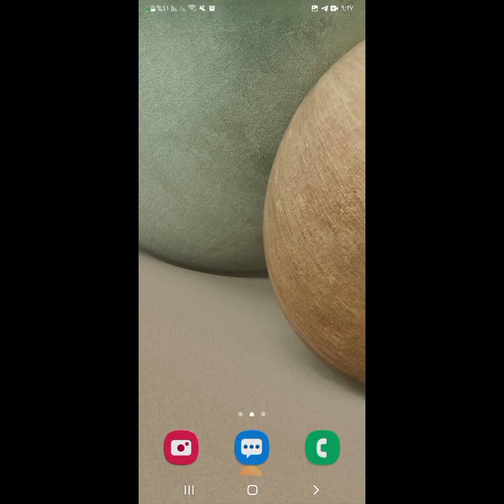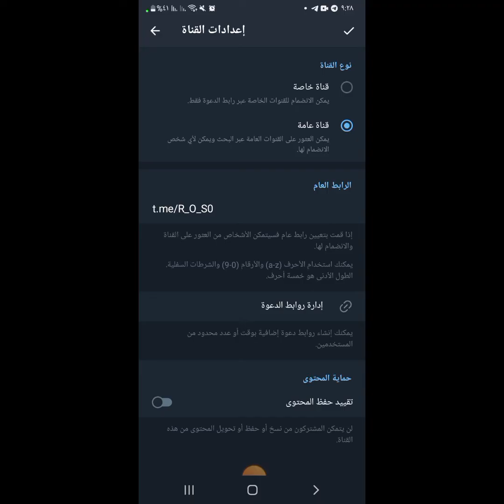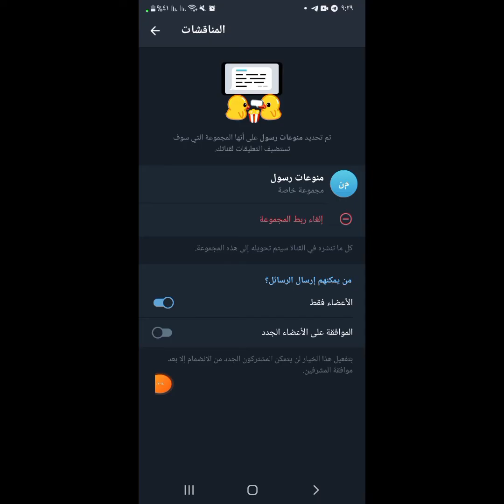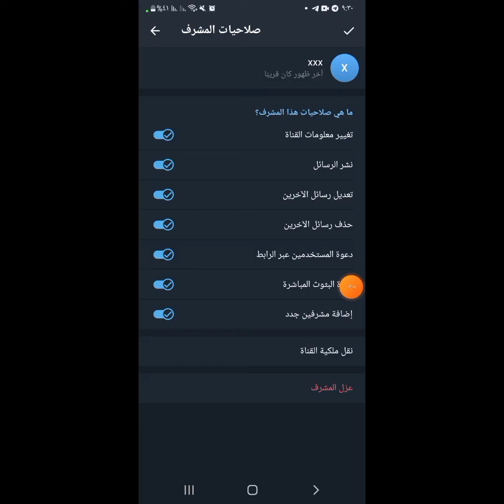شرح طريقة ضبط اعدادات قناة التيليجرام Telegram